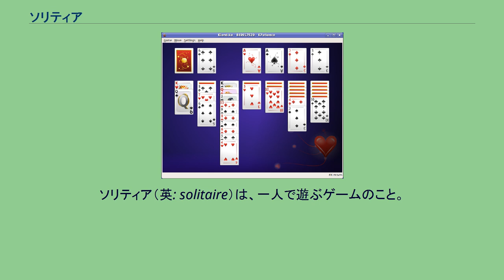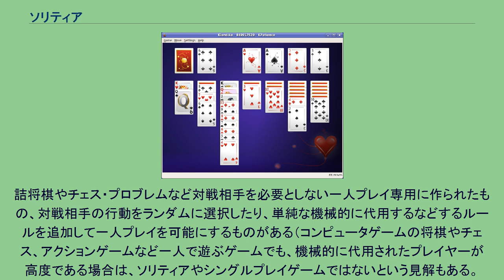ソリティア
コンペティティブ・ペーシェンス
ソリティア（英: solitaire）は、一人で遊ぶゲームのこと。
ソリテール、ソリテア、ソリテアーともいう。
KDEのクロンダイク。
このルールのWindows付属のプログラムが「ソリティア」である ボードゲームやカードゲームなどのうち、一人だけで遊ぶことのできるゲームの総称であるが、代表的であるカード（トランプ）ゲームのそれを指すことも多い。
solitaireはもともとフランス語で、フランス語の発音に近い表記では「ソリテール」[sɔlitɛr]、英語の発音に近い表記は「ソリテア（ー）」[ˈsɔlɨˌtɛə]である。
トランプを使うソリティアはペーシェンス（patience [ˈpeɪʃəns]）とも呼ばれる。
なお、クロンダイクというソリティアがあるが、Windowsに標準添付だったクロンダイクのゲームプログラムが「ソリティア」という名前だったため、クロンダイクの名前が「ソリティア」であると非常によく誤認されている。
一人で遊ぶゲームのため直接的な対戦は出来ないが、コンペティティブ・ペーシェンスとしてスコアやタイムを他のプレイヤーと比較して間接的に対戦を行う場合がある。
ソリティアは、初期状態と選択余地とクリア可能性について、次のように分けられる。
これらの組み合わせにより、パズル的なもの、占い的なもの、クリア確率など、さまざまである。
カード（トランプ）を使うもので代表的な記事のあるものを挙げる。
カードゲーム以外で代表的な記事のあるものを挙げる。
将棋やチェスやウォーゲーム、テニスなど、本来対戦相手が必要なゲームもソリティアがある。
詰将棋やチェス・プロブレムなど対戦相手を必要としない一人プレイ専用に作られたもの、対戦相手の行動をランダムに選択したり、単純な機械的に代用するなどするルールを追加して一人プレイを可能にするものがある（コンピュータゲームの将棋やチェス、アクションゲームなど一人で遊ぶゲームでも、機械的に代用されたプレイヤーが高度である場合は、ソリティアやシングルプレイゲームではないという見解もある。